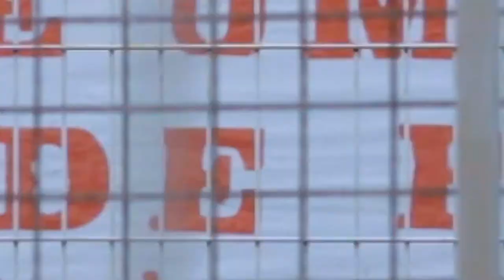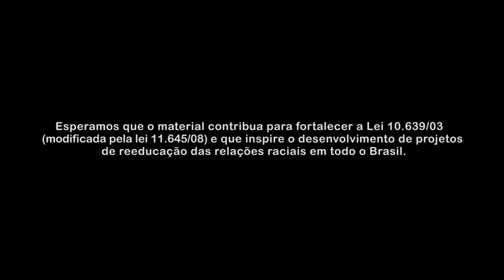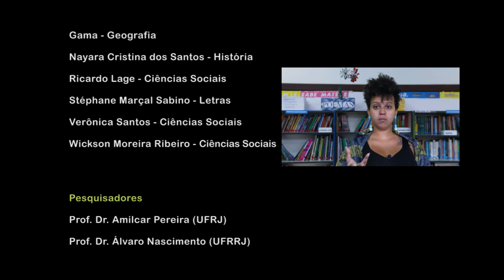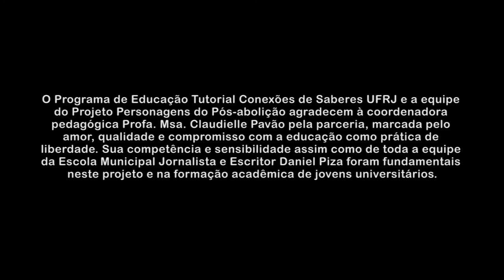Pensamento Negro Acadêmico na UFRJ - Oficina de Personagens do Pós-Abolição: Maria do Nascimento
Vídeo de divulgação científica do Projeto Intelectuais Negr@s do Pós-Abolição (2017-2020), realizado na Escola Municipal Jornalista e Escritor Daniel Piza (RJ) pelo programa de Educação Tutorial Diversidade UFRJ. Coordenado pela profa. Dra. Giovana Xavier e ministrado pela graduandos Marlon William e Wickson Moreira.

Projeto financiado pela Capes através do Edital Memórias Brasileiras: Biografias (no. 13/2015)